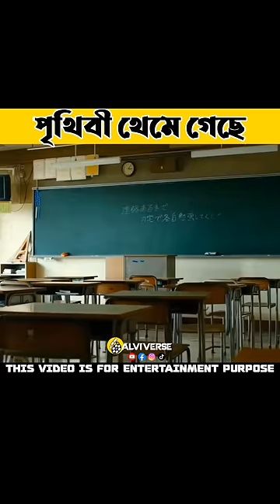পৃথিবী থেমে গেছে! 😳